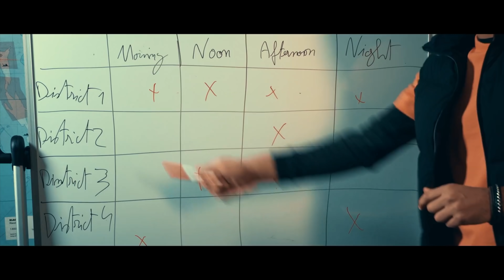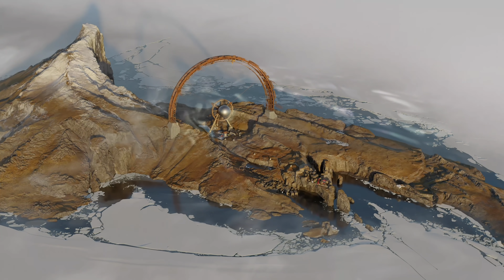Deathloop 🔗 مراجعة اللعبة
مراجعه شاملة ومهمه قبل شراء اللعبة

🎫 snap: gamer_snack